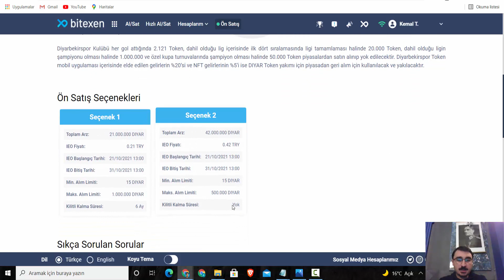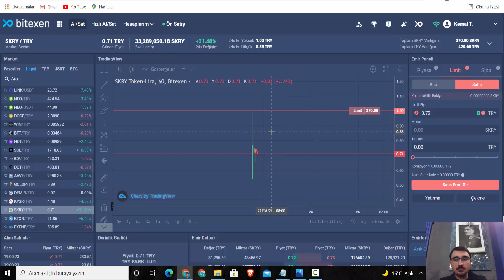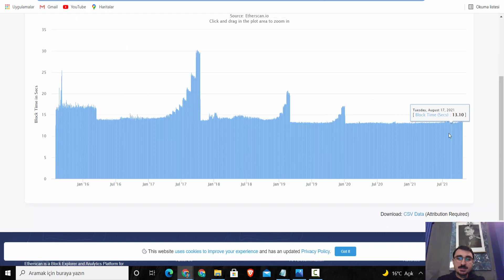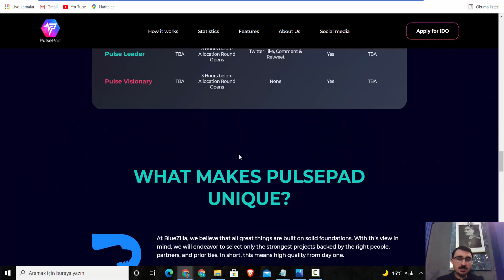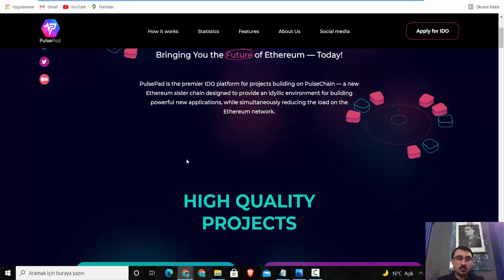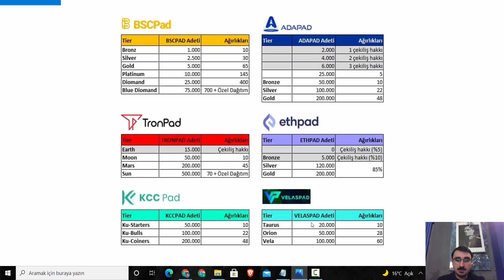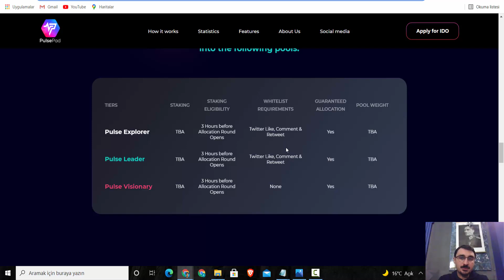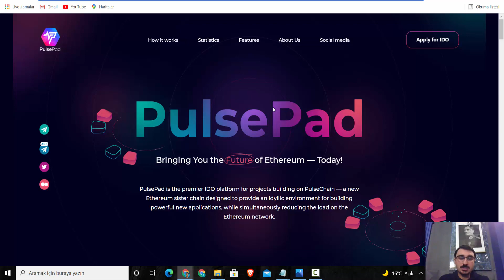BITEXEN'DE SON TARAFTAR TOKEN ARZI | YENİ ÖNEMLİ PROJEMİZ PULSEPAD